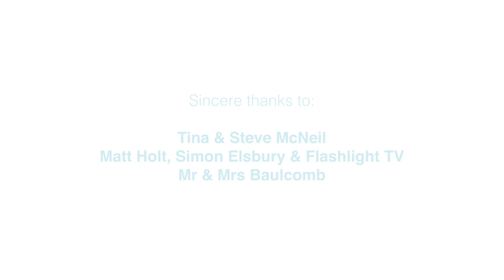Miscarriage Association - Pregnancy after miscarriage - Tina & Steve's story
Pregnancy after a miscarriage, ectopic or molar pregnancy is often a difficult time for women and their partners. It may bring with it a mixture of hope and fear, which can be challenging to cope with.

In this short film Tina & Steve talk about deciding to try again after a missed miscarriage and what helped them through a very anxious new pregnancy.

Tina and Steve also share their feelings after miscarriage, their experience of talking about their miscarriage with others and how good support from family and friends helped them through,

Our sincere thanks to Tina & Steve McNeil for sharing their story and to Matt Holt, Simon Elsbury & Flashlight TV for helping us make this film.

For support and information, including more personal stories, visit our

For further help contact our helpline -